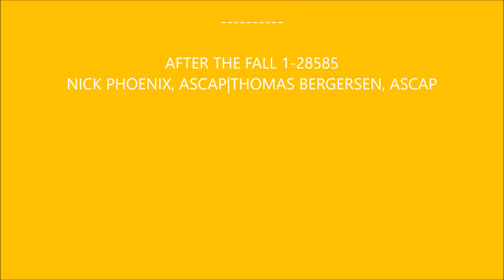attention danger LSF Saint jean de la ruelle